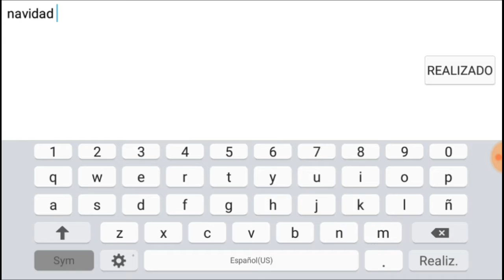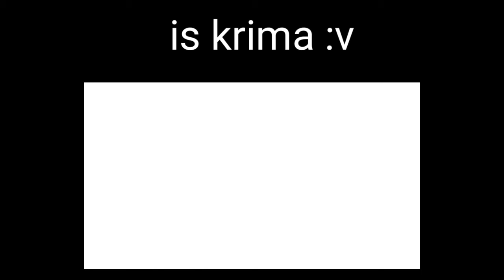ESPECIAL NAVIDAD :D